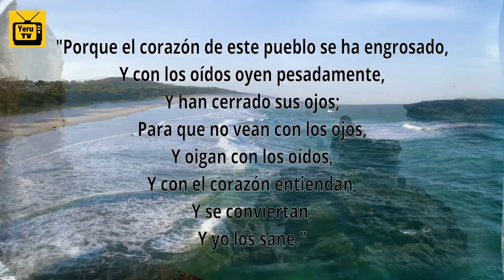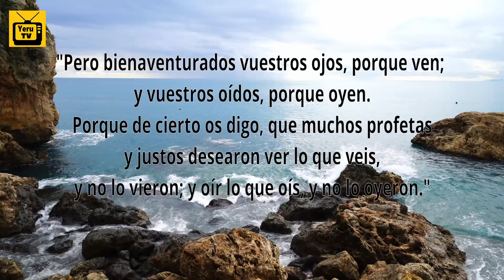Parábola Del Sembrador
Breves Pasajes Bíblicos para Meditar.

También puedes darle a la campanita para poder recibir futuras notificaciones de nuestro nuevos videos.  Agradecemos a todos aquellos que se han suscrito y que siguen nuestra programación.
Muchas bendiciones.